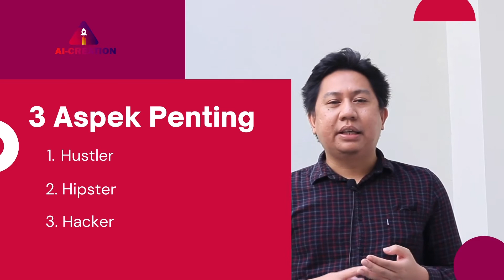Mengenal AI - Creation : Event Tahunan Terbesar Di Indonesia Terkait Ai Coaching & Mentoring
Untuk Melakukan Pendaftaran Bisa Melalui Website Di Bawah Ini

AI-CREATION
AI-Creation merupakan event tahunan yang diadakan oleh BISA AI Academy bersama dengan UPN Veteran Jakarta, Oudpro Internasional dan Huawei Cloud terkait dengan AI STARTUP COACHING & MENTORING terbesar di Indonesia pada September 2021 - Desember 2021 agar dapat membantu munculnya startup baru berbasis Kecerdasan Artifisial. Luaran yang diharapkan yaitu 30 startup digital baru yang didirikan di acara ini dan didukung oleh perusahaan, asosiasi dan vendor internasional agar dapat membuat sendiri Startup digital berbasis Kecerdasan Artifisial.